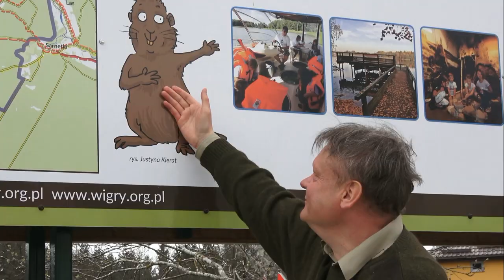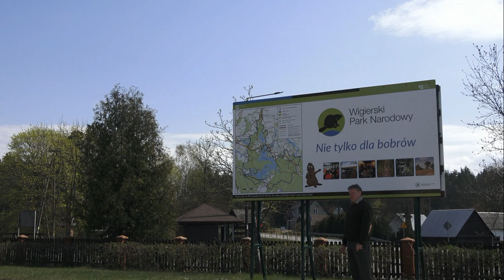Bobry w Wigierskim Parku Narodowym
Film przedstawia ciekawostki z życia bobrów w Wigierskim Parku Narodowym. W filmie zobaczycie zdjęcia wykonane z lotu ptaka, z wody i lądu, ukazujące nie tylko zwierzęta, ale także piękne nadwigierskie krajobrazy.